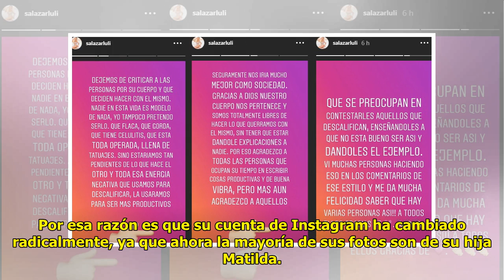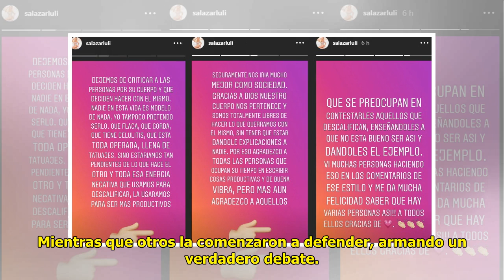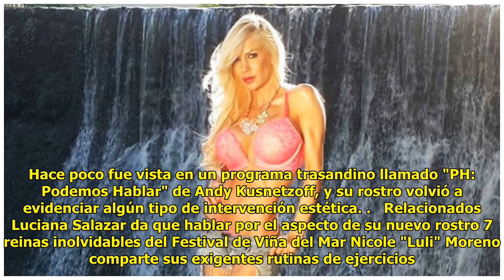Luciana Salazar regala importante lección ante críticas sobre su cuerpo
Cesar Guzman